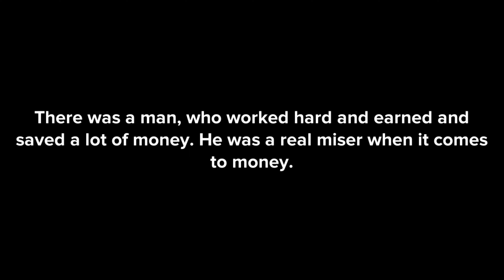Mia Khalifa : An Obedient Wife | Animation Hub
A story about how a young wife fulfilled her husband's last wish.